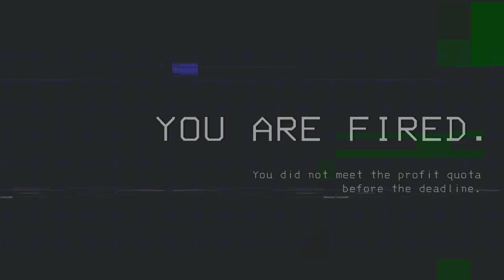Father-Daughter Adventures: Lethal Company Gameplay | Hilarious Air Horn Discovery & Bracken Attack!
Join me and my daughter as we embark on an epic gaming journey in Lethal Company. Watch as we stumble upon an unexpected air horn and encounter a fearsome Bracken, resulting in endless laughter and excitement! English gameplay.